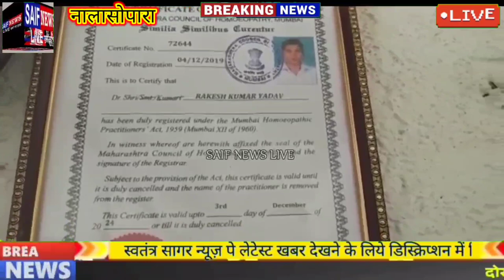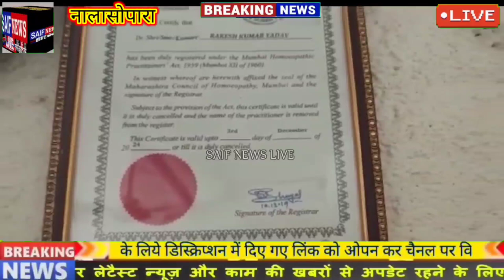डॉक्टर अस्पताल मे ड्यूटी पर कंपाउंडर चला रहा क्लिनिक महिला मरीज का कंपाउंडर पर छेड़खानी का आरोप